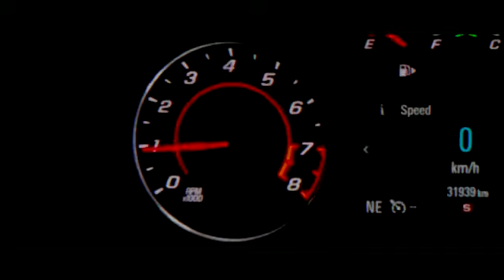Faster Rent A Car | Top Luxury Sports Car Rental Service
Always drive the best and Luxury Car Rental rely on our expertise to help you choose the car that suits you.

Our Services
✓ Daily, monthly, yearly car rental services.
✓ Economic , medium , luxury and sports car rental .
✓ Working or customer service 24/7.
✓ Receiving and handling at all airports.
✓ Complete insurance on all vehicles types
✓ We accept cash or electronic payment.
✓ We can meet all customer needs
✓ Wedding services
✓ Big car collection
✓ Best quality car rental

✓ Best prices guarantied